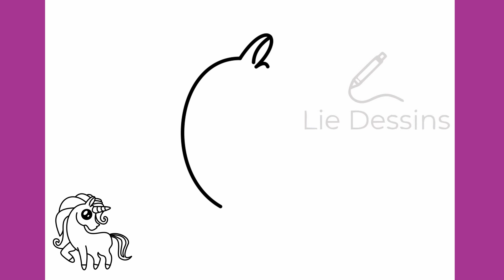APPRENEZ À DESSINER UNE LICORNE - TUTORIEL ÉTAPE PAR ÉTAPE POUR LES DÉBUTANTS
Dans ce didacticiel facile à suivre, vous apprendrez à dessiner une belle licorne à partir de zéro. Que vous soyez un artiste en herbe ou que vous recherchiez simplement une activité amusante, ce guide étape par étape vous aidera à créer votre propre chef-d'œuvre de licorne. Suivez-nous et découvrez les astuces et techniques pour rendre votre dessin de licorne vraiment magique !